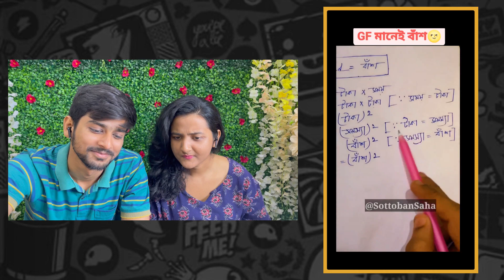GIRLFRIEND= বাঁশ (প্রমাণিত)🎋🎋 | FUNNIEST MEME REVIEW 😂 | FUN REACTION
parijayi mou
meme review
meme
review meme
review meme discord
memes,react meme
dank memes
meme discord
discord meme,
meme review 4
funny memes
reaction meme discord
meme india
funny indian meme
funny meme review
meme absurd
meme review highlight
meme review live stream
meme reveiw